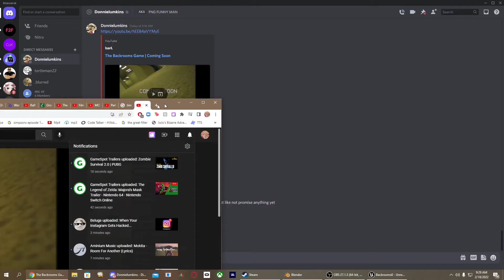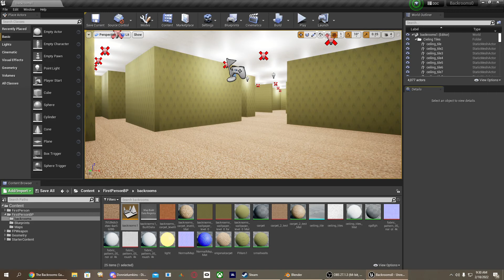Making A Backrooms Game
So yeah me and my friend are making a survival backrooms game and I hope you join the discord so you can try the new builds as they come out and help give some support :)